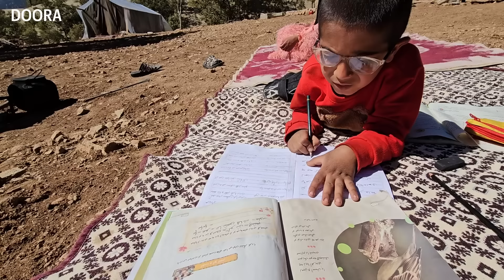A Window for Goats: Is the Goats' New Home Ready?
Greetings to the new members of the channel💛
The new barn for the goats and animals on Dora's nomadic farm is progressing steadily, getting closer to completion each day. Today, another important step was finished: the installation of windows. With care and skill, Mahboubeh and Nasro set the windows in place, reinforcing them to ensure they’ll withstand the weather. The day felt like a true team effort as nomadic family members joined together to bring their hard work to life.

Later, Grandmother and the family of Ghodrat arrived to help. While everyone continued their tasks, Nasro took a break to give haircuts to the boys, an important tradition in the nomadic culture. Scenes like these reflect the heart of rural life in Zagros, where nomadic people work together, share responsibilities, and pass down their skills to each generation, creating a sense of unity and continuity in their nomadic home and everyday routines.